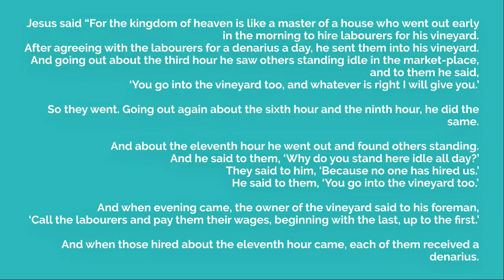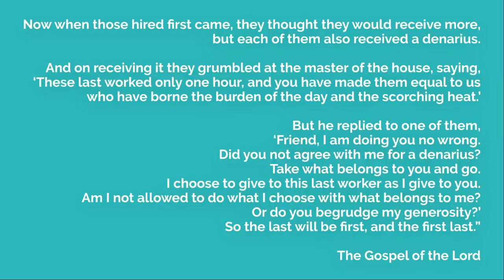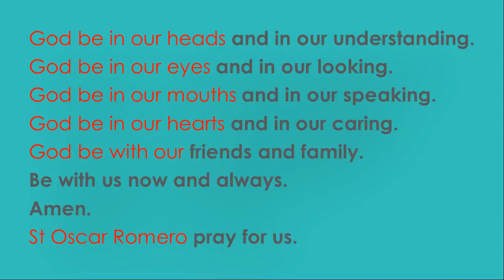St Oscar Romero Themes Week 4 Generosity